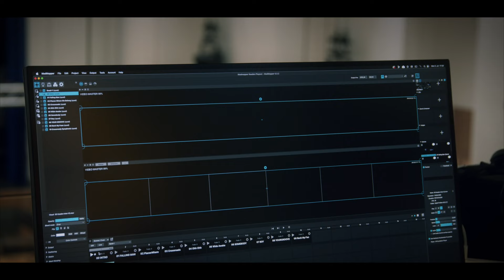KEADEN - 3D Audio Konzert beim FL1 Life Festival - Staffel 2 Folge 9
Nun wars soweit, nach vielem Planen und Vorbereiten steht endlich unser erstes 3D Audio Konzert beim FL1.life Festival vor der Tür. Dieses Konzert ist für uns etwas ganz Besonderes. Nicht nur, weil wir die Gelegenheit hatten, auf diesem grossartigen Festival zu spielen, sondern vor allem wegen des einzigartigen 3D-Audio-Erlebnisses, das wir gemeinsam erleben durften. Der Raum wurde zu einer magischen Kulisse. Was das alles an Aufwand und Gedanken bedeutet seht ihr hier in dieser Folge!

Manuel Walser | vocals, piano, synthesizers
Simon Schädler | rhythm guitar
Markus Büchel | lead guitar
Simon Gabathuler | bass
Patrick Burgmeier | drums

LITTLE BIG BEAT STUDIOS

Kurt Gehring

CAMERA CUT
Henning Nolte-Tschofen

AUDIO
Little Konzett